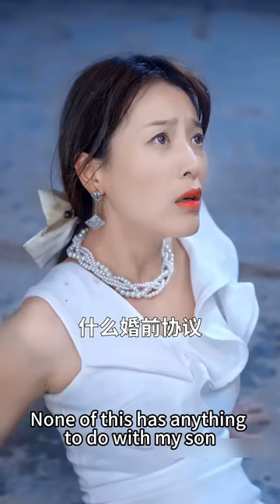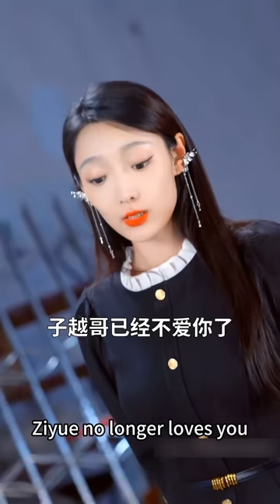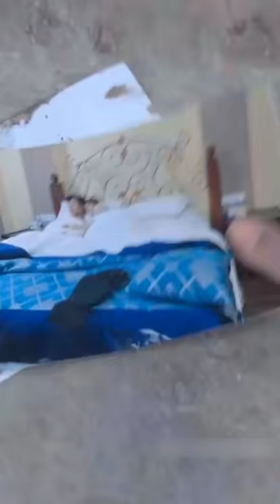【FULL】被下藥的總裁把灰姑娘吻到窒息，一夜激情灰姑娘帶球跑，7年後她帶娃華麗歸來，總裁喜極而泣，恨不得立刻他們綁回家寵上天！短劇